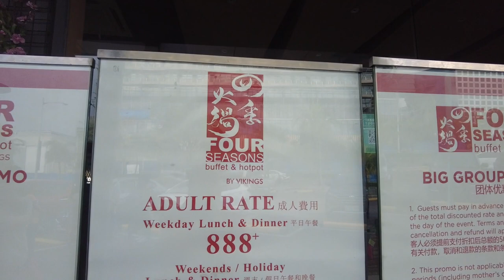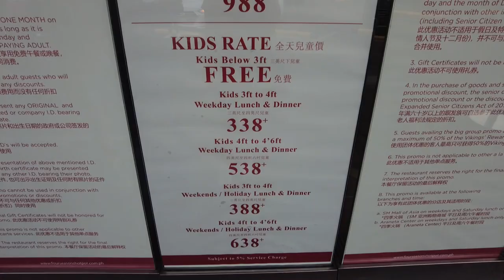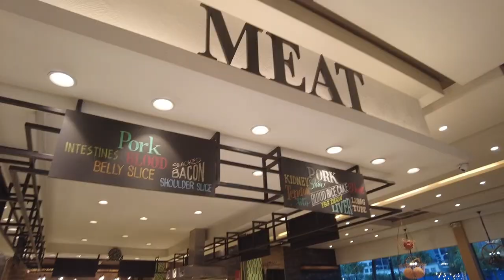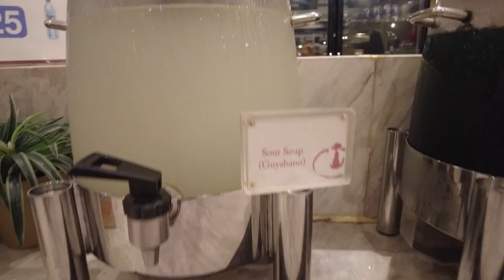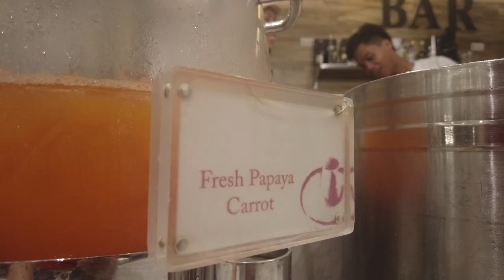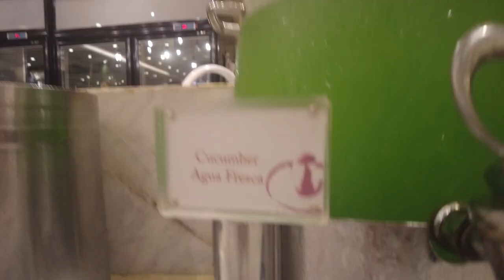MARKET! MARKET! BAZAAR, BDAY DINNER SA FOUR SEASONS HOTPOT AND BUFFET MOA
CHELLY NAMIA #94